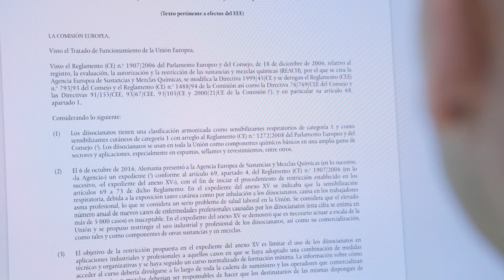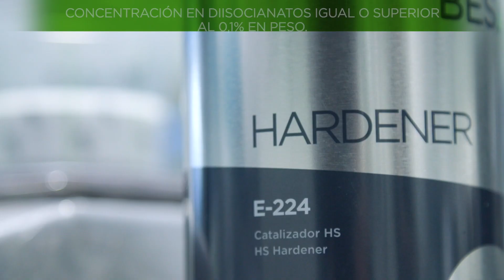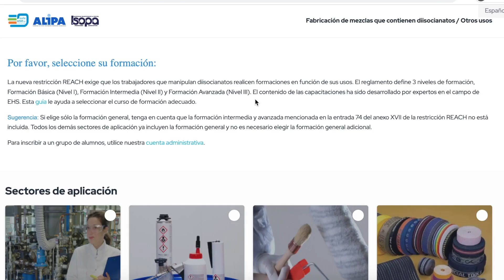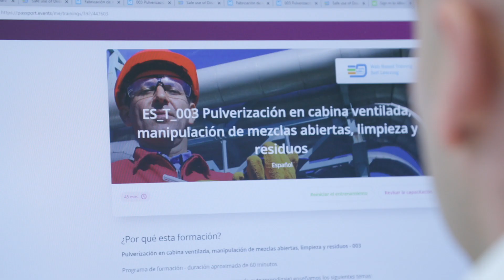🟢 Formación para el Uso Seguro de DIISOCIANATOS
Este vídeo tutorial tiene como objetivo que, tanto clientes como profesionales del sector de la pintura industrial y la pintura para carrocería, conozcan en profundidad toda la reglamentación relacionada con la manipulación segura de diisocianatos en pintura, y sepan cómo proceder de cara a obtener la certificación formativa que les permita ejercer su trabajo de forma segura de acuerdo a la normativa vigente.

Los diisocianatos se emplean en toda la Unión Europea como componentes químicos básicos en una amplia gama de sectores y aplicaciones, especialmente en espumas, sellantes, revestimientos y pinturas, entre otros.

Los diisocianatos tienen una clasificación como sensibilizantes respiratorios y como sensibilizantes cutáneos con respecto al Reglamento (CE) nº 1272/2008 del Parlamento Europeo (Reglamento CLP).

Junto con los polioles, los diisocianatos forman los componentes básicos del poliuretano. Se emplean sobre todo en la fabricación de espumas, elastómeros, pinturas o barnices. Los diisocianatos son sustancias peligrosas y se requiere de formación para una manipulación segura.

¿Más info?